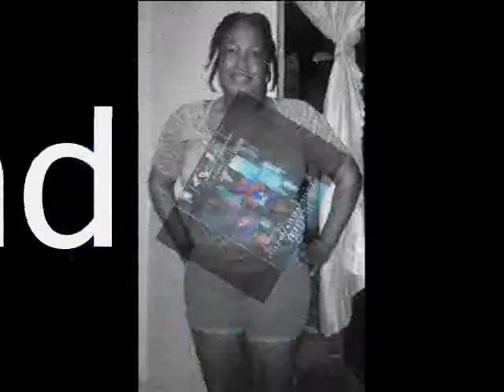vanite Maestro fatalk bhk & mr calex ft Rose , Esdras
mixtape Reload
Maestro fatalk bhk & Mr. Calex